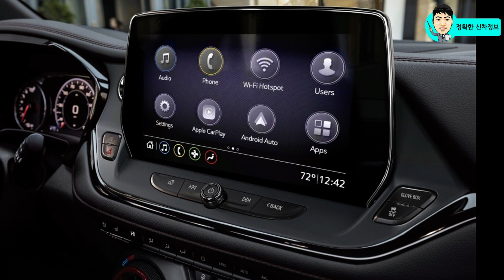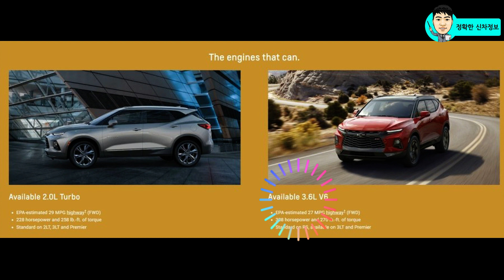이쿼녹스! 트래버스 보다 강력한! 블레이저 페이스리프트 공개! chevrolet blazer facelift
쉐보레의 SUV 중에서 블레이저는 국내에 꼭 출시되길 기대했는데..

블레이저가 페이스리프트로 더욱 강력한 모습을 공개했습니다.

공식 사진을 통해서 기존 블레이저와 얼마나 달라지는 것인지 비교해 보세요!

이쿼녹스 보다 크고 트래버스 보다 작은 블레이저가 국내에 출시되길 기대해 봅니다.

🔍신형 그랜저 풀체인지에 적용될 "놀라운" 기술! 색상이 변하는 매직 스카이 루프!